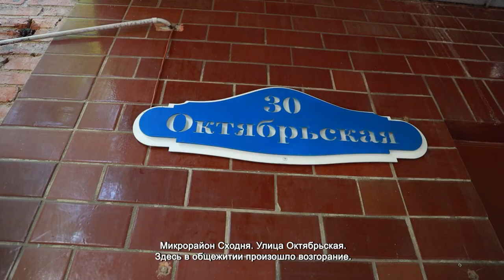В МИКРОРАЙОНЕ СХОДНЯ ПРОШЛИ ПОЖАРНЫЕ УЧЕНИЯ